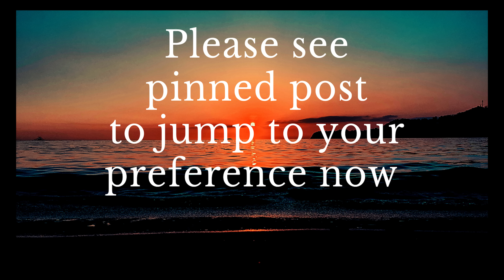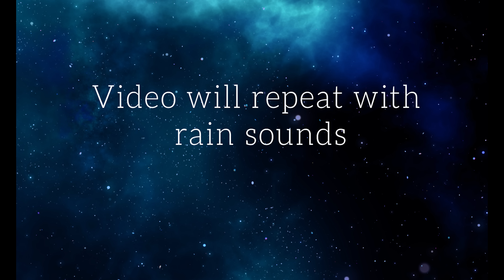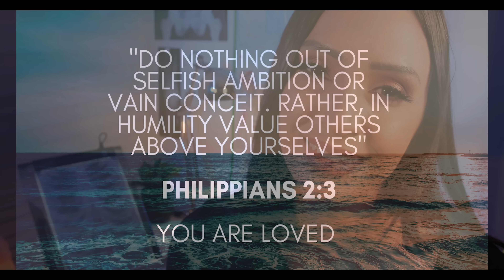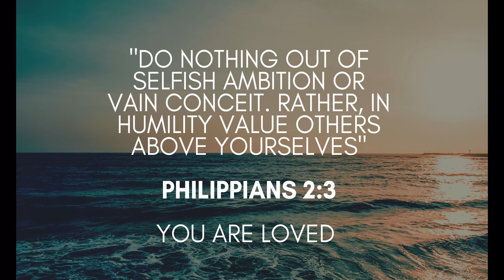ASMR Chiropractor | Cracking Your Body | Massage + Adjustment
Welcome to your ASMR chiropractor! Today I will be giving you a tingly massage and adjustment. I will be cracking your body after a light massage with a hammer and variety of tools. Relax and sleep to the most relaxing chiropractor adjustment for full body tingles and relaxation! Looking for more?

Other ways -

** You can find more Healing Room relaxation content and fun here **

✨ Follow my ASMR on TIKTOK for some lo-fi ASMR / sneak peaks!

🎧 Follow my ASMR on Spotify or any of these audio only ASMR platforms

TOP Tiers VIP EXCLUSIVE Patron Members

💥 Chris M 💥 Christian C 💥 Dawn 💥
💥 Dromrac 💥 Ed M 💥 Grant
💥 Joshua  💥 Maverick 💥
💥 Ondorian ASMR 💥
💥 Olivia 💥 Peter 💥 Robert 💥 Ryan 💥
💥 Sarah 💥 Stefan💥 TJ 💥 Trevor 💥
💥 Yadira 💥

Patron’s Exclusive Members

⭐️ Amanda ⭐️ Andrew ⭐️  Caroline ⭐️
⭐️ Christine ⭐️ Da Jiahao ⭐️
⭐️ David⭐️ Derek⭐️ Erin ⭐️ Gary ⭐️
⭐️ Jeff ⭐️ Jeroen ⭐️ Johnny ⭐️Julien ⭐️
⭐️ Karri ⭐️ Lihi ⭐️   Megan ⭐️
⭐️ Nichola ⭐️ Nicu ⭐️ Paula ⭐️ Pnk ⭐️
⭐️ Ron ⭐️ Sam ⭐️ Sofia SLime ASMR ⭐️
⭐️ Tim L ⭐️ Tyler ⭐️ William ⭐️

Patron Channel Supporter Members

🧡 Alberto 🧡 Aura 🧡 Autumn 🧡
🧡 Christina G 🧡 Eric 🧡 Jess 🧡
🧡 Jo 🧡 LeoLuca 🧡 Marmite 🧡
🧡  Michael M  🧡 Pontus 🧡 Russ 🧡
🧡  Shoshana 🧡 Tim H 🧡  Xizzor 🧡

00:00:00 - 00:00:01 - Video begins with background music
00:00:02 - 00:03:14 - Typing and questions
00:03:15 - 00:06:11 - Marking on board
00:06:12 - 00:06:33 - Putting on latex gloves
00:06:34 - 00:12:11 - Full body exam your POV
00:12:12 - 00:14:34 - Peppermint pen your POV
00:14:35 - 00:16:44 - Body roller your POV
00:16:45 - 00:19:03 - Body brushing
00:19:04 - 00:23:32 - Massage tool + hammer
00:23:33 - 00:24:54 - Reflex hammer
00:24:55 - 00:30:20 - Full body cracking
00:30:21 - 00:31:42 - Foam pillow
00:31:43 - 00:35:17 - Measuring you
00:35:18 - 00:35:24 - Bible verse

00:35:25 - VIDEO REPEATS WITH BACKGROUND RAIN

00:35:26 - 00:38:28 - Typing and questions
00:38:29 - 00:41:24 - Marking on board
00:41:25 - 00:41:46 - Putting on latex gloves
00:41:47 - 00:47:25 - Full body exam your POV
00:47:26 - 00:49:47 - Peppermint pen your POV
00:49:48 - 00:51:57 - Body rolling your POV
00:51:58 - 00:54:17 - Body brushing
00:54:18 - 00:58:45 - Massage tool + hammer
00:58:46 - 01:00:08 - Reflex hammer
01:00:09 - 01:05:35 - Full body cracking
01:05:36 - 01:06:55 - Foam pillow
01:06:56 - 01:10:33 - Measuring you
01:10:34 - 01:10:38 - Bible verse

01:10:39 - VIDEO REPEATS WITH VOICE ONLY

01:10:40 - 01:13:43 - Typing and questions
01:13:44 - 01:16:39 - Marking on board
01:16:40 - 01:17:00 - Putting on latex gloves
01:17:01 - 01:22:40 - Full body exam your POV
01:22:41 - 01:25:03 - Peppermint pen your POV
01:25:04 - 01:27:13 - Body rolling your POV
01:27:14 - 01:29:33 - Body brushing
01:29:34 - 01:34:00 - Massage tool + hammer
01:34:01 - 01:35:23 - Reflex hammer
01:35:24 - 01:40:50 - Full body cracking
01:40:51 - 01:42:11 - Foam pillow
01:42:12 - 01:45:47 - Measuring you
01:45:48 - 01:43:53 - Bible verse
01:43:54 - 01:46:12 - What ASMR video is next?

My name is Dee and I created The Healing Room ASMR for all things ASMR! Combining my passion for entertainment and ASMR relaxation, I created this space for other like-minded people who love ASMR relaxation and ASMR creative role plays. You will find a variety of ASMR content from me, from ASMR roleplays, ASMR makeup, to ASMR relaxation, ASMR cosplay, and some original ASMR roleplay characters too! I love being creative!